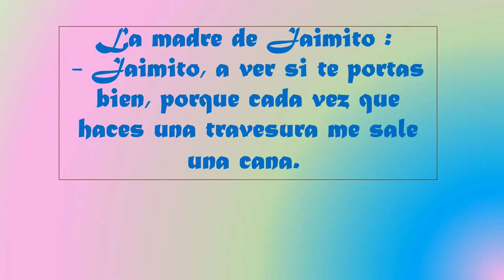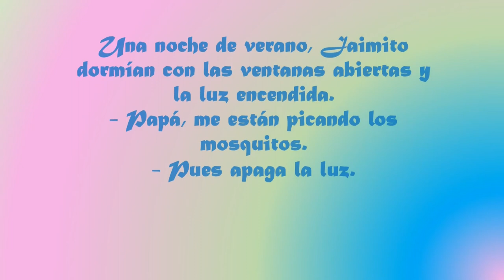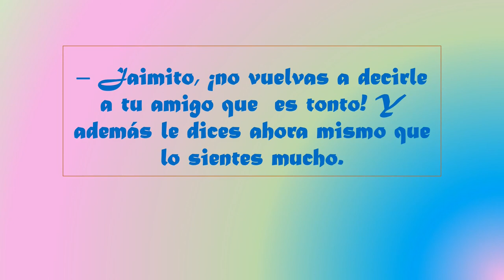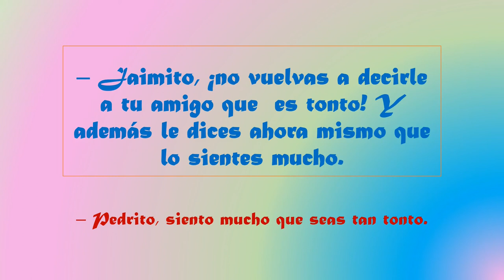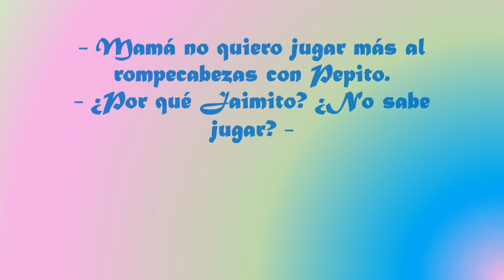CHISTES DE JAIMITO (parte II)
Broccoli On My Plate
The Green Orbs
Biblioteca YT